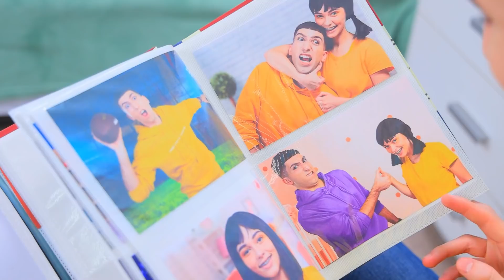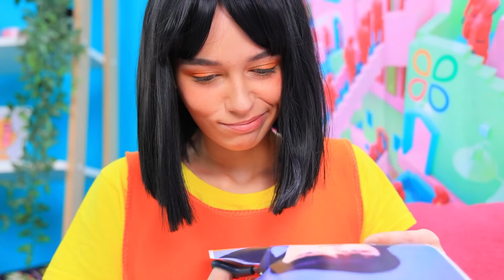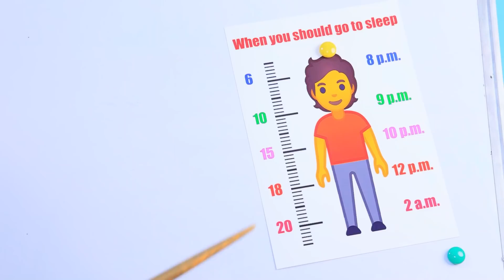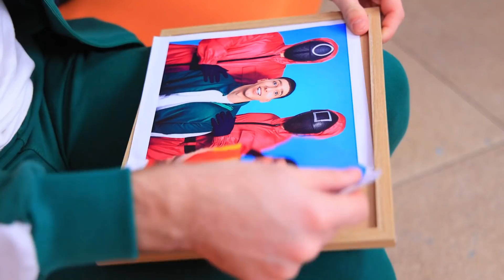Meine Schwester ist die Puppe von Squid Game! Squid Game im echten Leben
Die Hauptfigur in unserem neuen Video hat herausgefunden, dass ihre Schwester ein Mädchen aus dem Squid Game ist! Ich frage mich, ob sich ihr Verhalten nun ändern wird oder nicht?